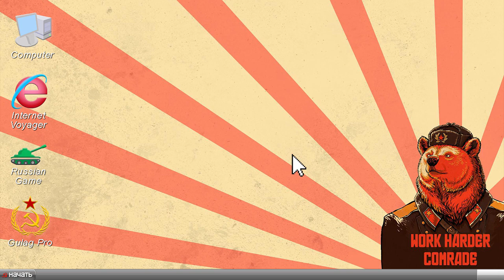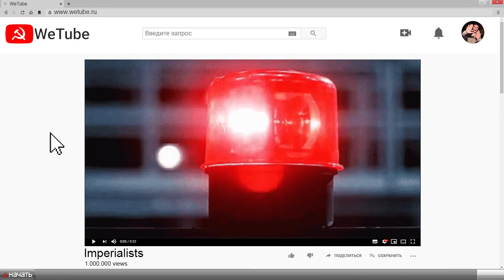WeTube | Windows Comunista - Soviet Version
Momento triste, onde Dimitri leva strike e perde o canal do WeTube por ter assistido um vídeo imperialista dentro da união soviética. Parece brincadeira mais é muito sério esse strike.